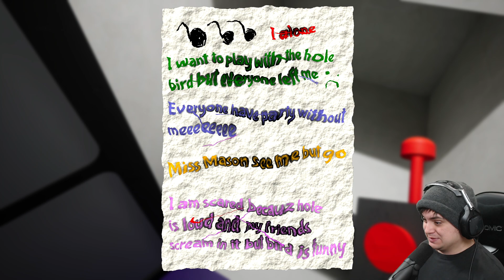You Wont Like Your New Kindergarten Mascots... Garten of Banban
Creator Links ▼▼▼
EPIC/Fortnite Code ► LiNX

Additional Music Credit ► Lud and Schlatts Musical Emporium